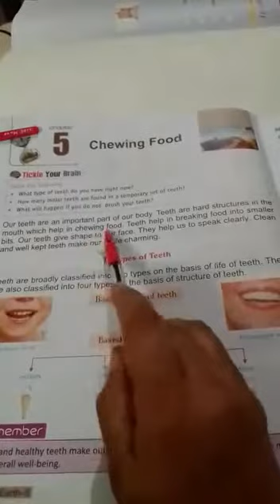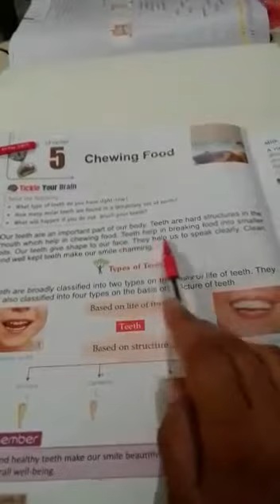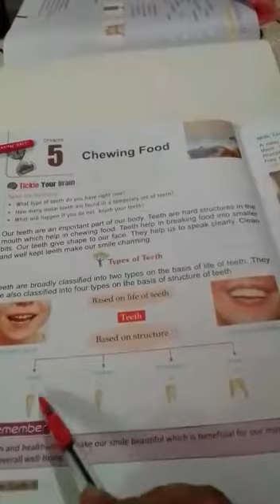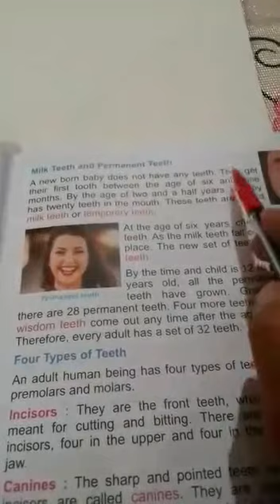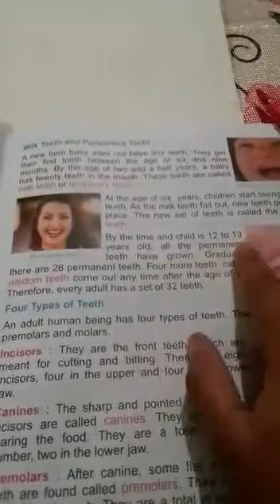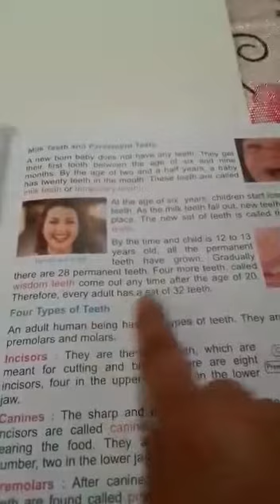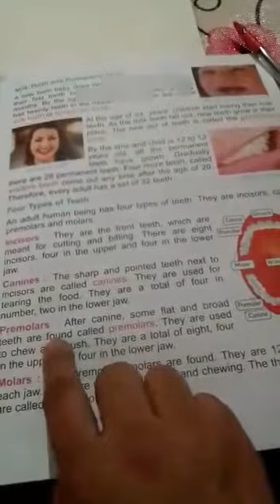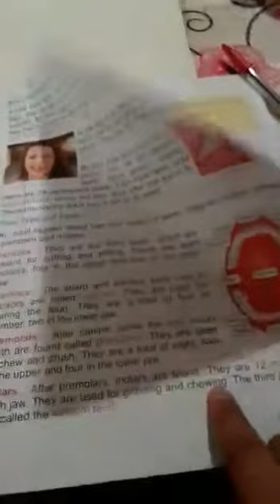Sun Rise Sr Sec School, Kutabpur Road, Kaithal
Class-5th, Subject-EVS, Lesson-5, 'Chewing Food'